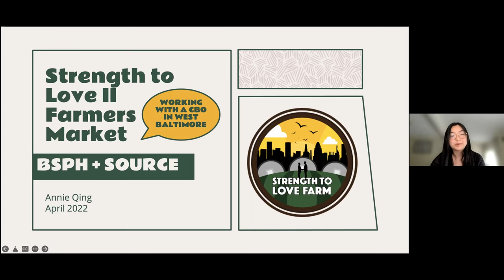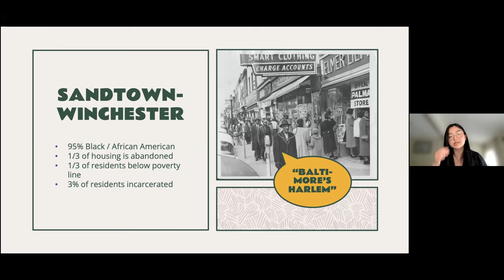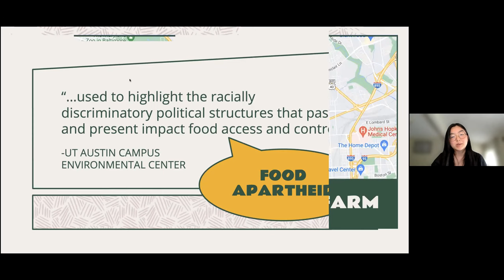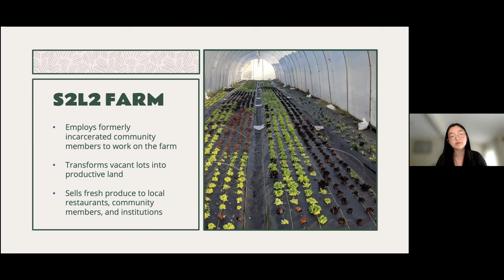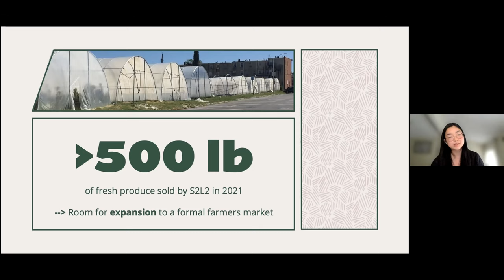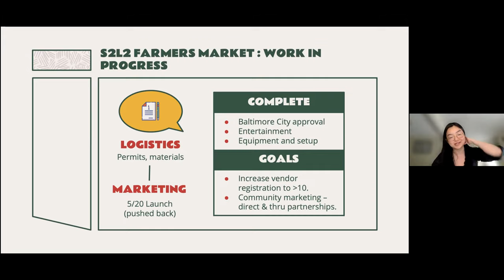SWEET Seminar presented by the Anna Baetjer Society and SOURCE - April 2022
Hear from students in the Bloomberg School of Public
Health about their volunteering and service-learning
experiences in Baltimore communities in 2021-22!

Held as part of SOURCE National Volunteer Week 2022